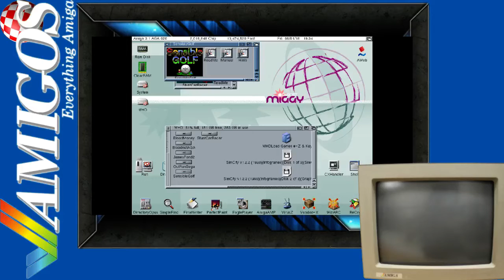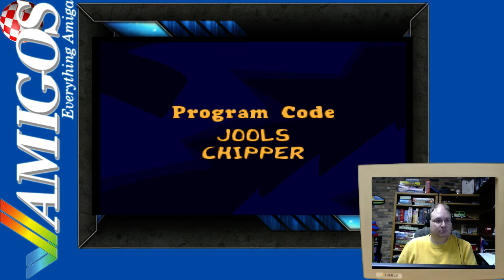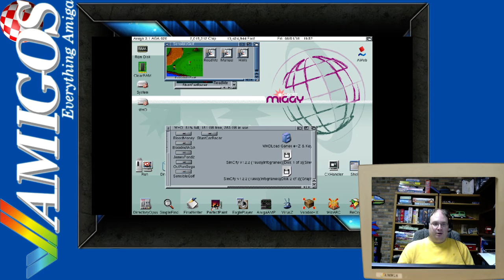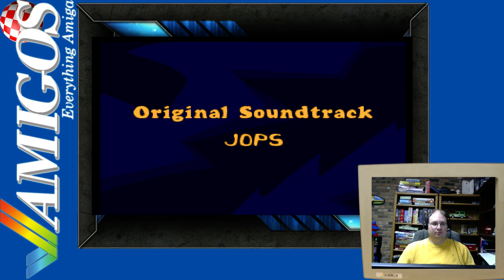Amigos Play Sensible Golf (Amiga)